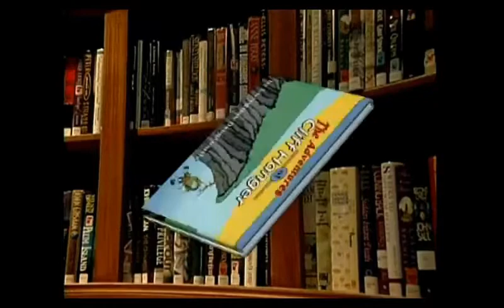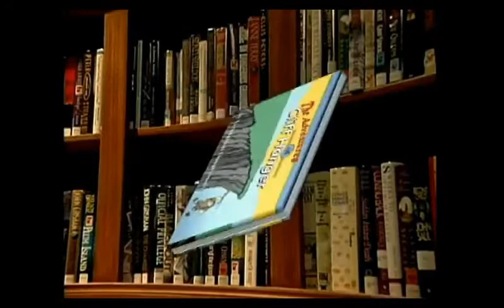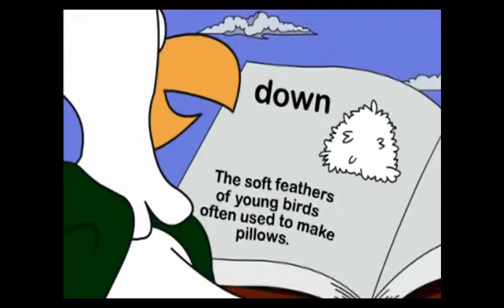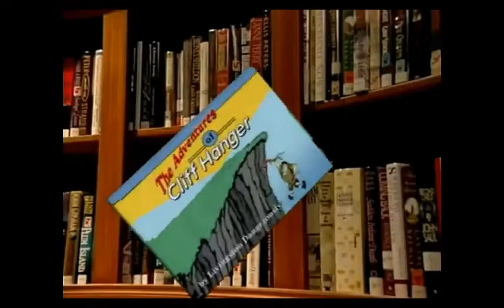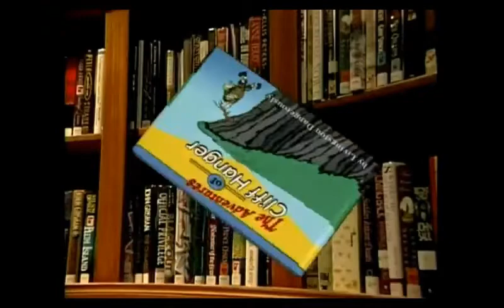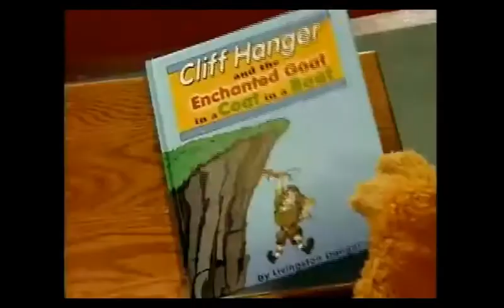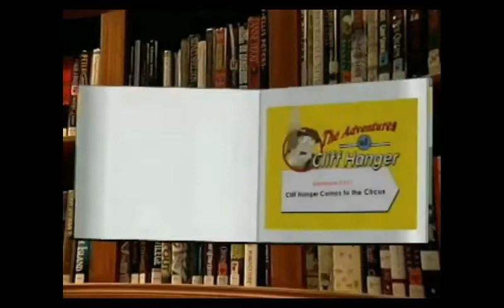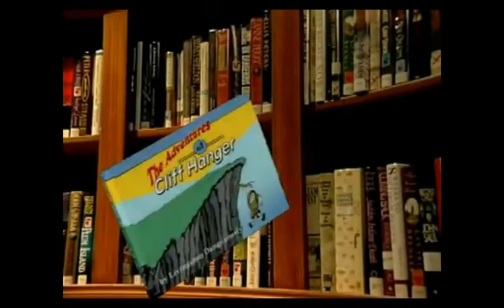Between the Lions presents The Adventures of Cliff Hanger All Attempts 480p 30fps H264 128kbit AAC